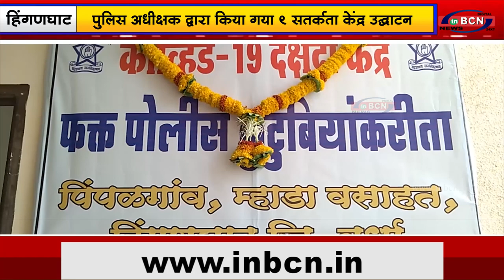हिंगणघाट में पुलिस और उसके परीवार के लिए निर्माण किया कोविड 19 सतर्कता केंद्र |INBCN NEWS